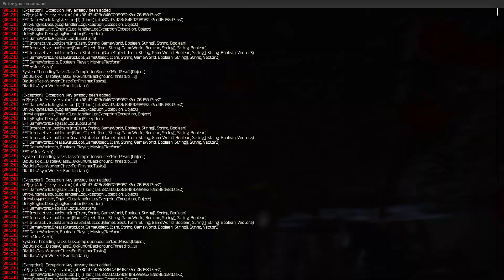Escape From Tarkov | Shot with GeForce